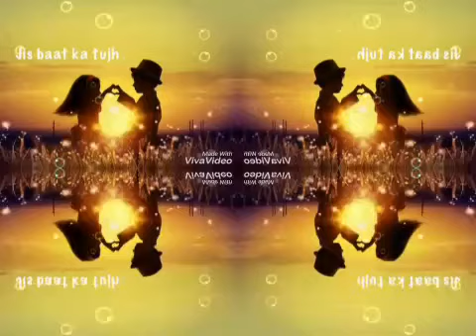song yeh dil mera dhadka hai ..